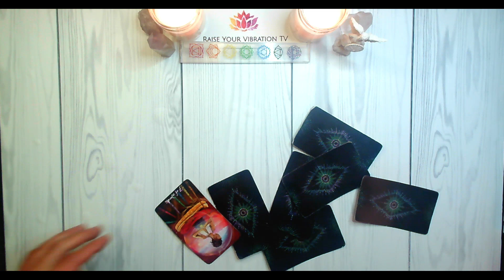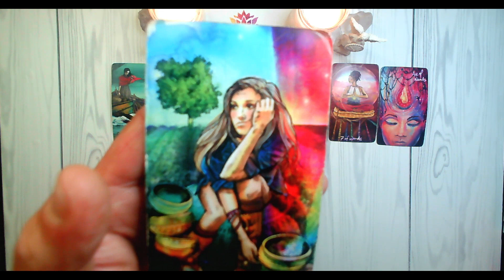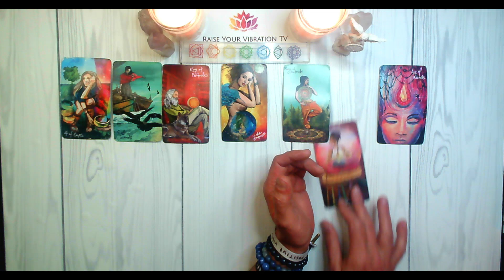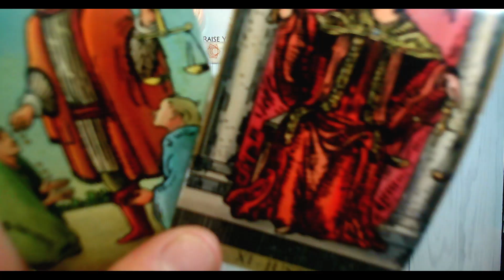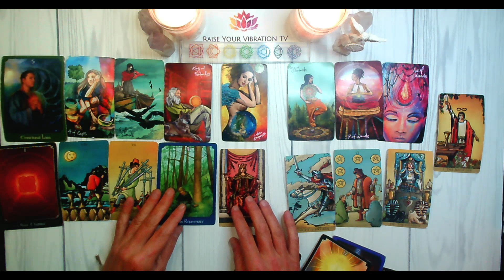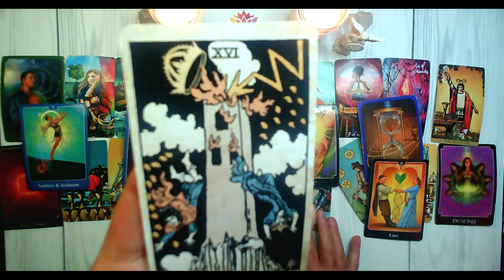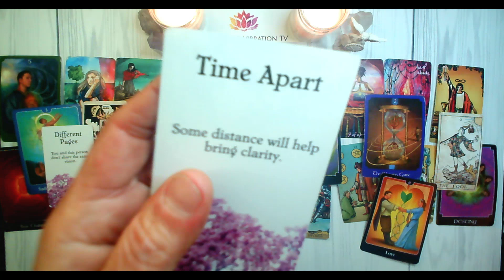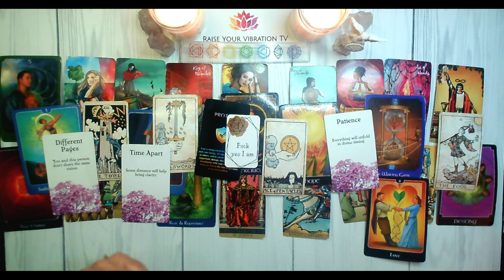LIBRA ♎️ LOOKIN' GOOD! FEELIN' GOOD! DAMNNN!! APRIL 15TH - APRIL 21ST TAROT READING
LIBRA APRIL WEEKLY TAROT!

UC2-oAgmWs0MVNLTTwE_FTBA